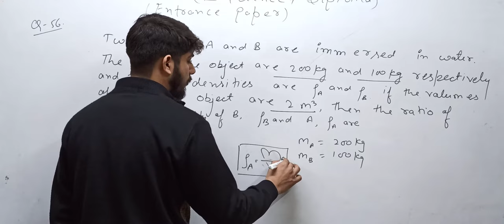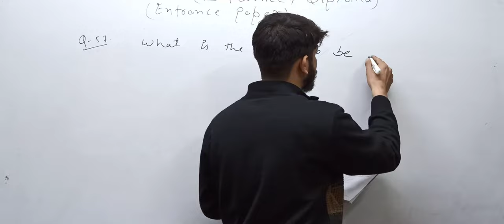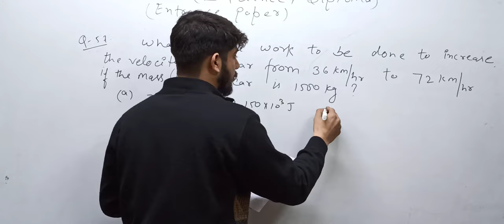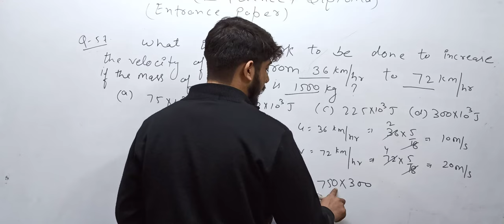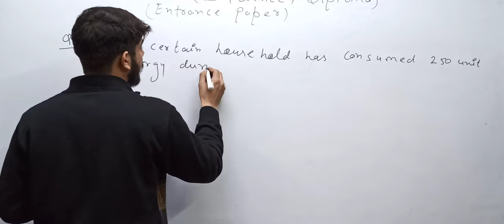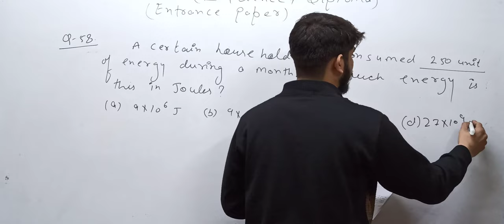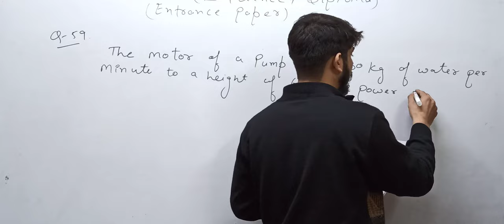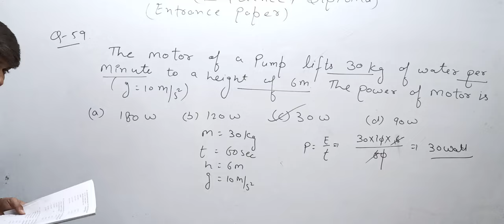Aligarh Muslim University XI + 10+2 2019 Entrance Paper Solution